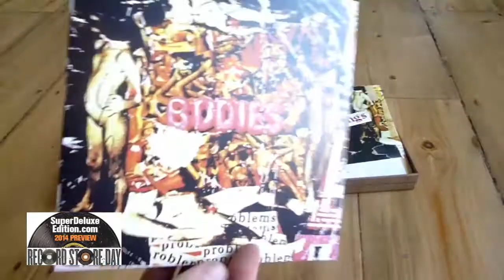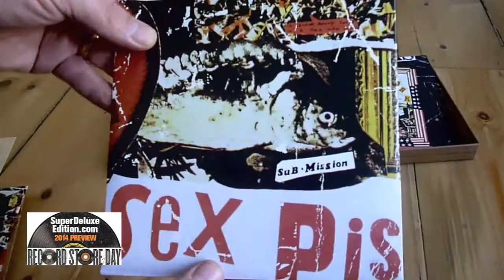Sex Pistols Never Mind The Bollocks... Alternative Takes 7" vinyl box Record Store Day 2014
Exclusive SuperDeluxeEdition.com Record Store Day preview. 7x7-inch single box from Universal Music of Alternative Takes of the tracks from the Sex Pistol's "Never Mind The Bollocks" album. For full track listing and other details